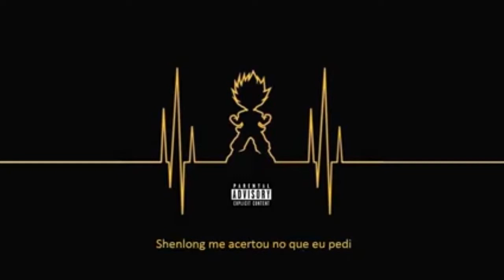GRM x Afromax | BATE-VOLTA | 163° Batalha do Terminal | Carapicuíba | SP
INTRO: Dragon Ball - Jaspion x Urano

03/12/2019 - Batalha do Terminal | Toda Terça-feira às 20 horas | Praça das Bandeiras | Carapicuíba - SP

Audiovisual BDT
Fotografia: @vfsts
Filmagem: @samantachriss / @jefferson.twister
Edição: @jefferson.twister
Design: @jefferson.twister

Ao pegar as imagens por favor manter os créditos.